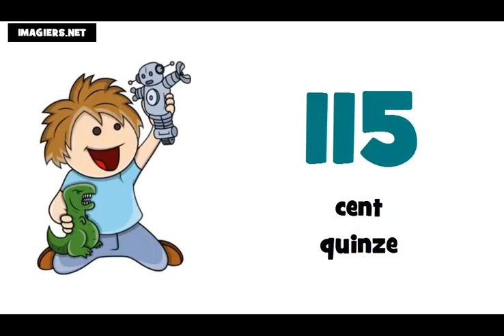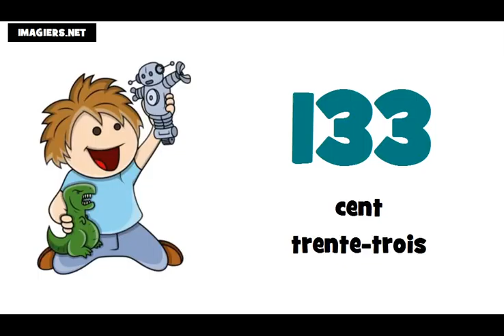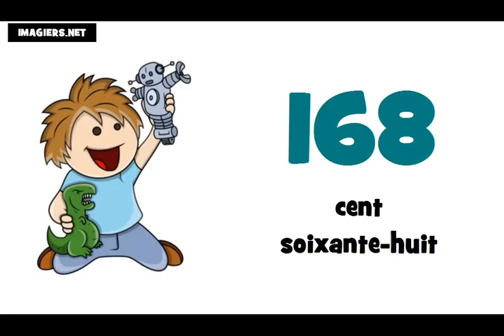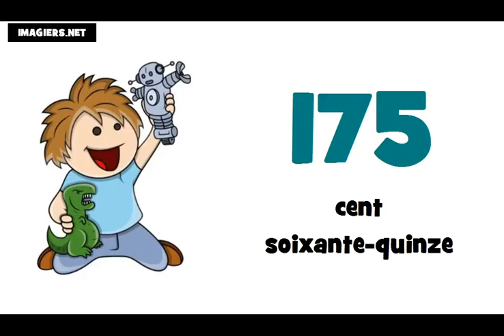学习法语 # 法国数=从100到200